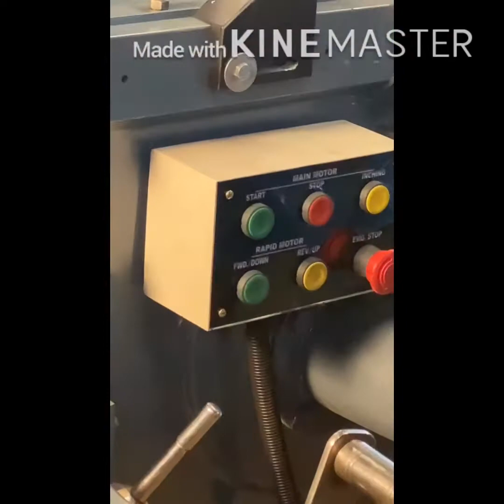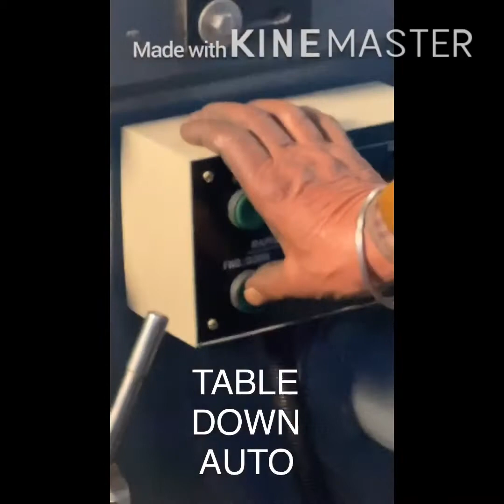QMTC SHAPING MACHINE 18 INCH STROKE ALL GEARED | FULLY AUTOMATIC | +91 9417066497 & 96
Quality Machine Tools Corp. G.T. Road, Batala - 143505. PUNJAB.